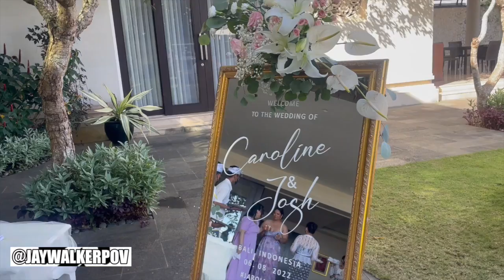Caroline & Josh's Wedding Reception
JWPOV in 60 : Caroline & Josh's Wedding Reception

A short, re-cap music video of Caroline & Josh's memorable wedding reception dinner at a local resort in Bali, Indonesia.